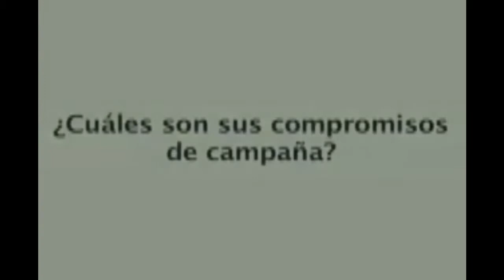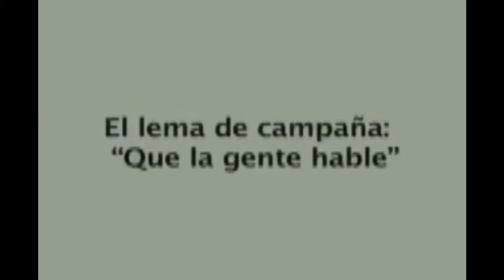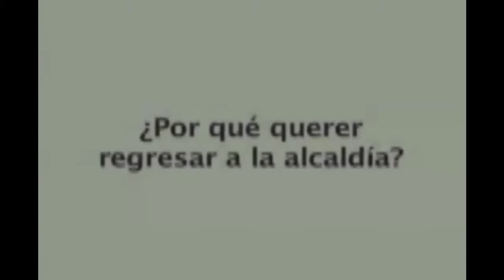Entrevista Ramón Antonio Sampayo (primera parte).